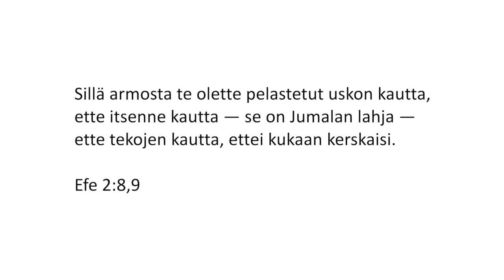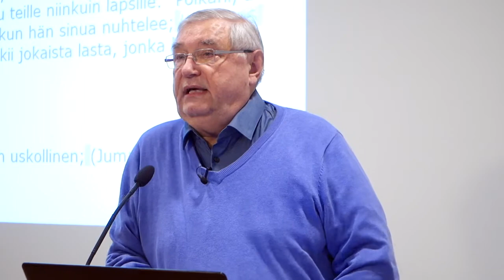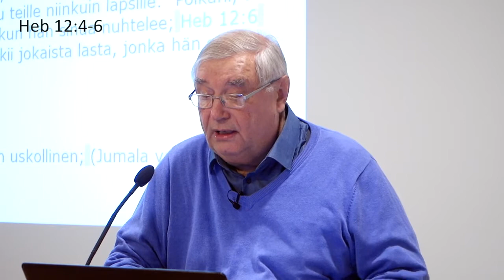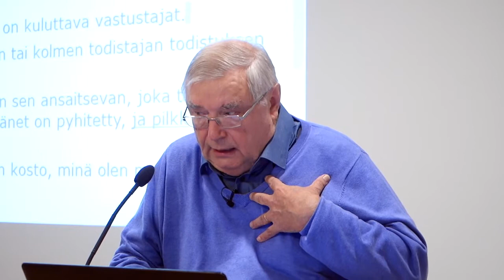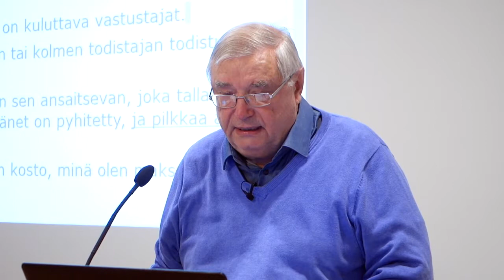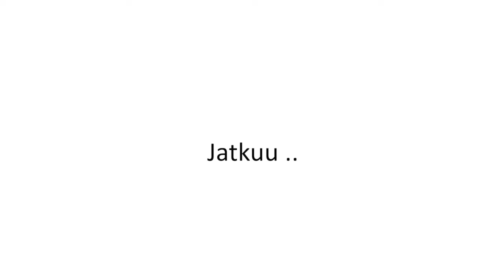Uskotko mitä uskot, Pertti Nieminen, Osa 1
CREDO, minä uskon -yhteisö Keski-Lahden seurakunnassa.
Haluamme vahvistaa yhteisöllisyyttä Keski-Lahden seurakunnassa. CREDO-luennot jatkuvat joka torstai klo 18-19 Ristinkirkon auditoriossa.

Credo-raamattuluennot